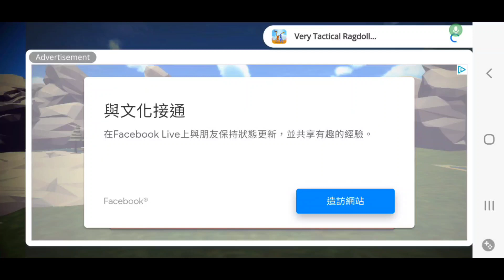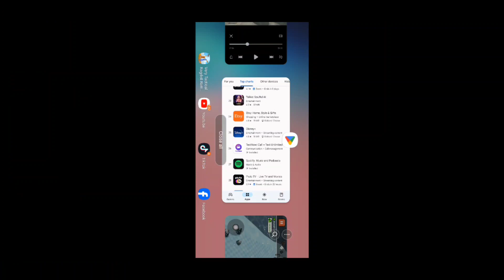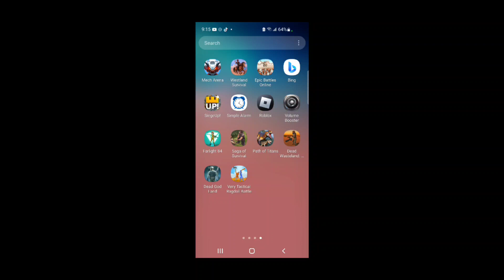Very tactical ragdoll Battle